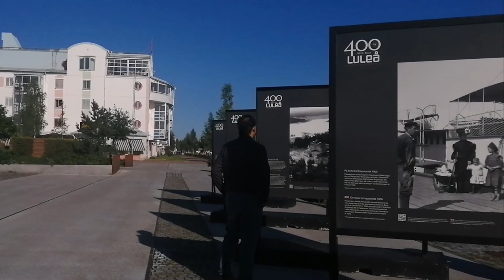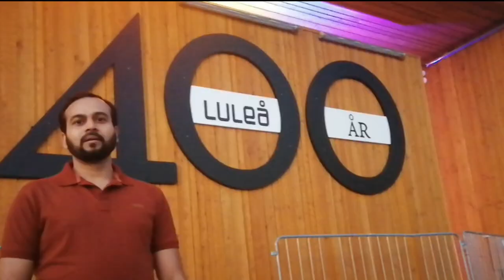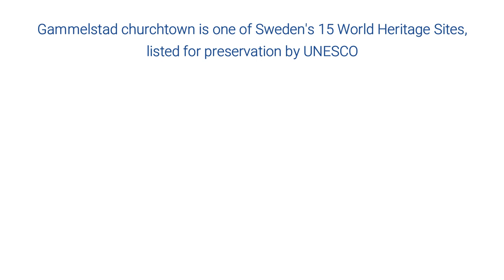Luleå 400 år | Lulea celebrates 400 years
The city of Luleå is celebrating its 400th anniversary this year! With only 50 citizens 400 years ago, Luleå developed from a small town to a vibrant city to now with 78 000 people.

I requested people from around the world to congratulate the city in their mother tongue.